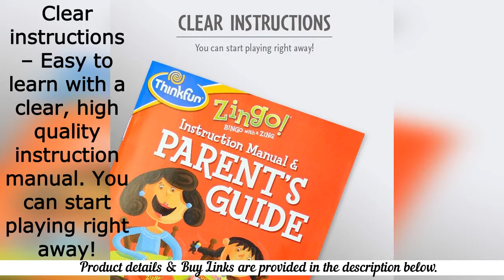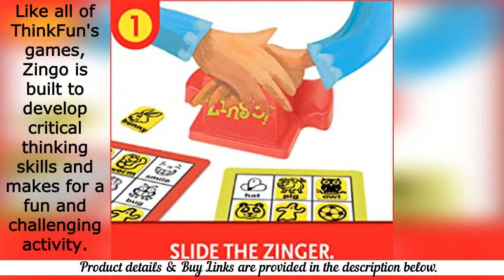ThinkFun Zingo Bingo Award Winning Preschool Game for Pre-Readers and Early Readers Age 4 and Up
ThinkFun Zingo Bingo Award Winning Preschool Game

ThinkFun Zingo Bingo Award Winning Preschool Game for Pre-Readers and Early Readers Age 4 and Up - One of the Most Popular Board Games for Boys and Girls and their Parents, Amazon Exclusive Version

Trusted by Families Worldwide - With over 50 million sold, ThinkFun is the world's leading manufacturer of brain games and mind challenging puzzles.
Develops critical skills – Perfect for pre-readers and early readers, builds language and matching skills in preschool kids through fun, fast-paced play. Zingo is as popular in the classroom with teachers as it is in the home with families!
What you get - This is the Amazon exclusive version of the world famous game Zingo, one of ThinkFun's best games for kids ages 4 and up, and it includes an extra Zingo card so that up to 7 players can play! Also includes a unique Zinger device that delights players of all ages.
Clear instructions – Easy to learn with a clear, high quality instruction manual. You can start playing right away!
Award winner - Zingo has won many awards including an Oppenheim Gold, Parents' Choice Award, ASTRA Best Toys for Kids Award, and is a three time Toy of the Year Nominee, which makes it a great gift for boys and girls ages 4 and up.

Product description
Style:Zingo
Zingo is one of ThinkFun's most popular and bestselling games, and is the winner of an Oppenheim Gold Award and Parents’ Choice Gold Award, among others. It's a fun pre-reading game for ages 4 and up, and is a great holiday or birthday present for kids. Zingo is made with high quality components, and comes with a very clear and easy to understand instruction manual - you'll be able to play within minutes of opening the box. Like all of ThinkFun's games, Zingo is built to develop critical thinking skills and makes for a fun and challenging activity. Playing will improve language skills through fun and fast placed play.